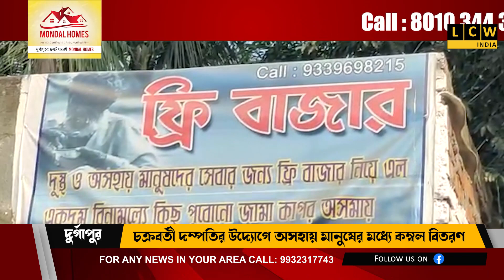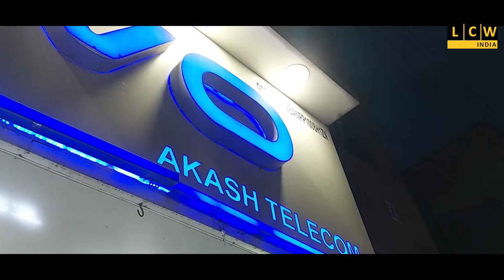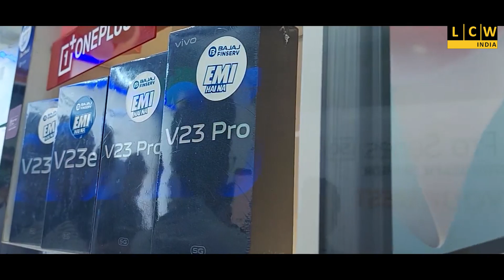চক্রবর্তী দম্পতির উদ্যোগে অসহায় মানুষের মধ্যে কম্বল বিতরণ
প্রায় ৫০ জনের হাতে শীতবস্ত্র তুলে দেওয়া হয়